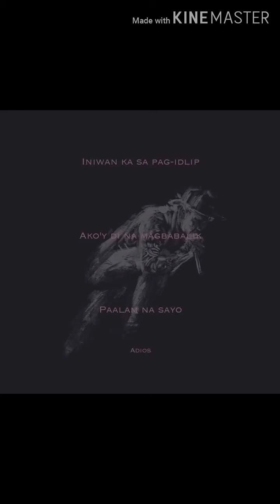Slapshock|Adios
🎵Nag-iiba na ang iyong anyo
Nagtataka sa mga kilos mo

Sa tuwing lumalayo ika'y lumalapit
Nalunod ka sa pag-ibig
Di na magbabago pag-ikot ng mundo
Tuwing nakatingin sa
Saan ka ba? liligaya? tapos na ba?
Ang lahat ng ito

Iniwan ka sa pag idlip
Ako'y di na magbabalik
Paalam na sayo
(Adios!)
Nagtataka mundo ko'y nag-iba

Paalam…🎵

Adios- RIP Jamir Garcia
You will never be forgotten and Slapshock 😩💔
CTTO of this picture.